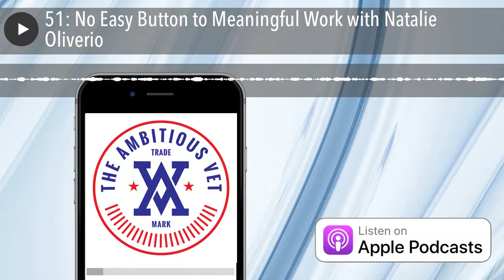51: No Easy Button to Meaningful Work with Natalie Oliverio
In this episode: Ever wonder why you are feeling unfulfilled, unsatisfied, or underemployed post military? Natalie shares her story of getting out of the Navy and moving back home where everyone praised her for what she did and was currently doing for work. Everyone was happy, but Natalie. After 10 years of recruiting work she has found her ambition in accelerating Ambitious VET'S journey getting out of the service to their next meaningful career post military.

"Hero's aren't born, their built." -Military Talent Partners

Once the show begins:

0-4:00 minutes: Her story

4-6:00 minutes:How she gained traction out of uniform

           -Listen for how she felt- isolated, disconnected, not knowing how to connect

6- 9:00 minutes: How did she find her purpose out of uniform?

    **Golden Grenade alert!!** Finding your why makes all the difference

9-11:00 minutes: Her biggest failure and what she learned from it.

    **Failure is a common them and you have to be willing to try new things. You can either stay scared and isolate or leap and grow**

11-13:50 minutes: How do you as an ambitious vet get ahead of what stands in your way to becoming more quicker.

13:50-15:10 minutes: The biggest challenge you as an Ambitious VET deal with in finding a meaningful career.

15:10- 20:00 minutes: Career transition accelerator

20-22:00 minutes: Natalie's three golden grenades

How to take advantage of the Ambitious VET offer and join the next Mission: Career Transition: 6 week intensive program beginning in June 2019, email Natalie here and let her know you heard about the program from the Ambitious VET Podcast to get the program for only $197, regular $3,800:

To join the world largest personal/professional development community on Facebook and enter the Ambitious VET March to 1000  to win over $700 worth of giveaways that will narrow the time frame to accomplish your next mission,